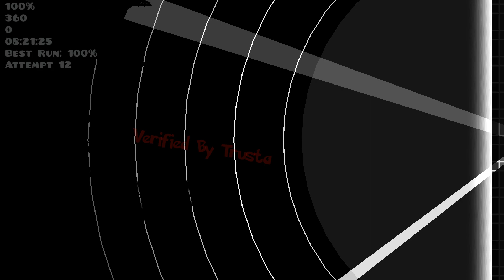The flawless 100% | BrianTheKimbab geometry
시도 : 196
나쁜 실패: 까먹었습니다 ^^

브라이언더김밥#0060 으로 메시지를 보내시면 소통할수 있을수도있습니다 ^^